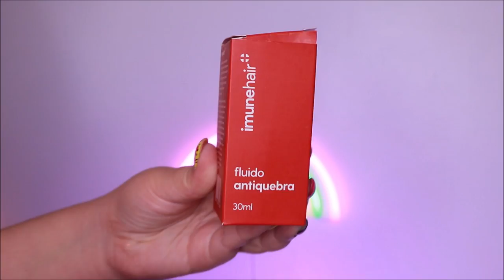🆘FLUIDO ANTIQUEBRA IMUNEHAIR : Nutrição profunda para fios extremamente danificados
Testei um produto muito famoso no Insta o FluidoAntiquebra da ImuneHair com um blend dos melhores e mais eficazes óleos do mundo, ele é potencializado pelo calor.
Repõe os óleos perdidos dos fios, sem pesar ou deixar oleoso. Nutre profundamente o fio, promove e a reestruturação completa em um só passo, desde a primeira aplicação. Indicado para todos os tipos de cabelo e principalmente cabelos extremamente danificados.
♥ Vegano
♥ Liberado No e Low Poo

👉🏻 Composição: Alcohol, cetearyl alcohol, cetrimonium chloride, Parfum, macadamia ternifolia seed oil, propylene glicol, behentrimonium methosulfate, Coffee arábica seed oil, Coconut oil, linalool, benzyl salicylate, hydroxyisohexyl 3-cyclohexene-carboxaldehyde, D-limonene, hydroxycitronellal, citronellol, methylchloroisothiazolinone, methylisothiazolinone

♡ Esse vídeo contem uma publicidade ♡
📬  Caixa Postal: 7005 AGF Jardim Ismênia
São José dos Campos/SP
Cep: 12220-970